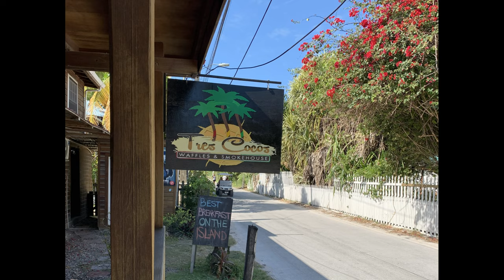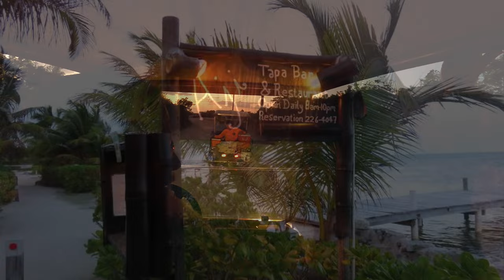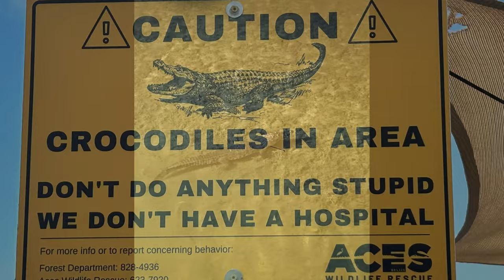Belize Vacation 2024 Day 5 and 6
This is two day video as we had nothing planned for day five and it was more of a relaxing day.  Day six Randy arranged to have some locals go with us in golf carts to a fishing spot 12 miles north from where we were staying.  The first 6 miles was easy going and then the "road" ended and we probably should have been on quads at that point.